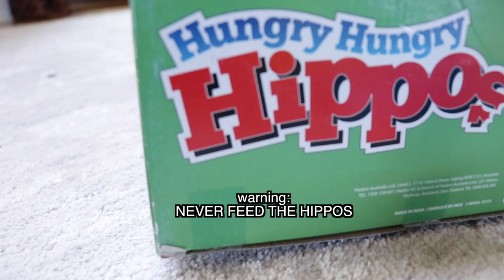GIANT HUNGRY HUNGRY HIPPO vs Shiloh and Shasha - Onyx Kids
A very (very) hungry hippo is chasing Tom, Jerry, Shasha, and Shiloh until it gets to EAT them!

Hey and welcome to Onyx Kids! We are a family friendly channel and love to play with toys, have cool adventures and get into some funny situations! Join Shasha, Shiloh, Shalom, and Sinead for fun adventures!

MUSICAL.LY: @onyxstarz

 vs SHILOH AND SHASHA

Onyx Kids is a fun channel where you get to experience the adventures of Shasha, Shiloh, Sinead, and Shalom as they let their imagination run wild. Onyx Kids has many adventures with  characters, slimy situations, fun toys, giant candy, tasty food, and wacky friends. Join these crazy kids as they celebrate fun holidays like Christmas, Valentine’s Day, Halloween, and Thanksgiving. Come along as they play together while making play houses, having food , nerf , pranking each other, and escaping sticky situations. Onyx Kids is a family of four children that love to have fun and adventure!

We also try tasty foods from Japan, Russia, United Kingdom, Canada, Vietnam, Thailand, Brazil and more countries. We travel to cool places like Disneyworld, Disneyland, Legoland, Universal Studios, Hollywood Studios, Six Flags, and cruises to beautiful Caribbean beaches. We post videos on this channel every Sunday, Monday, Tuesday, Wednesday, Thursday, and Friday.